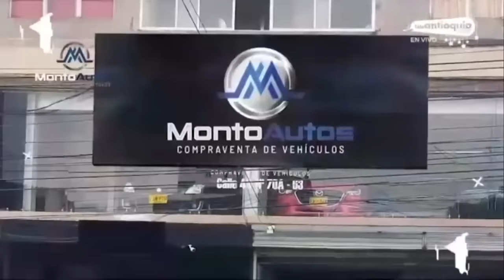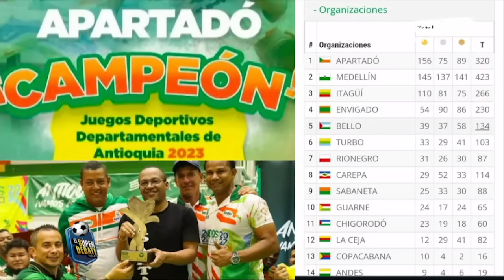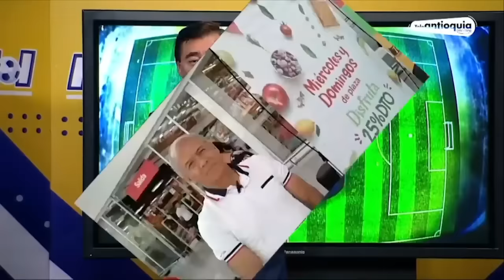EL SÚPER DEBATE 10 DICIEMBRE 2023. ¡SE JUGÓ LA PRIMERA FINAL!